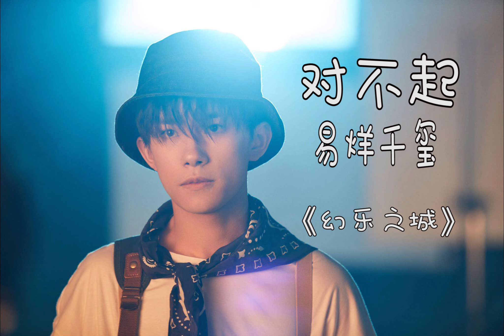【歌曲纯享】易烊千玺《unpredictable， 对不起》~ 幻乐之城